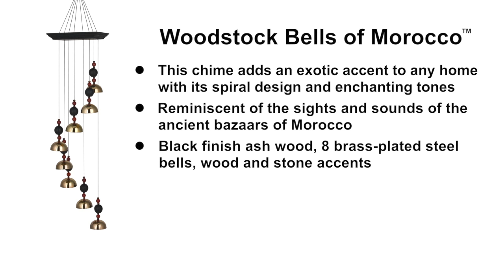Bells of Morocco by Woodstock Chimes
Strong design & gentle soothing tones bring the mystery of Marrakesh home.

Our Bells of Morocco combine a pleasing spiral design with enchanting tones that work together to bring home a bit of the mystery and allure of Marrakesh, also known as the "Ochre city". Morocco has embraced and blended a large number of influences over the centuries. Today, many ancient arts and traditions can be experienced in Marrakesh, a city which has the largest traditional market in Morocco and one of the busiest squares in Africa. The square bustles with story-tellers, water sellers, dancers, musicians and the sound of bells. Woodstock Bells of Morocco may call you back to a day at a sun drenched beach, a bazaar filled with rich colors and exotic spices, or an auspicious meeting at the kasbah.